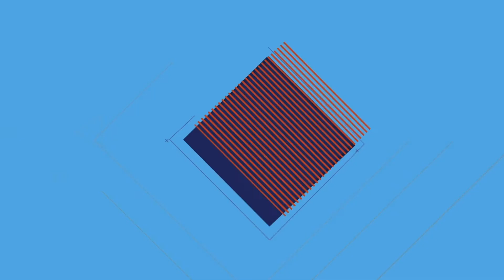95 Tesis para la Nueva Generación: Presentación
¡Ya salió "95 tesis para la nueva generación"! 95 ensayos breves, polémicos y desafiantes. El libro ya se puede comprar en las plataformas digitales y librerías cristianas.

En su nuevo libro, Lucas Magnin profundiza la propuesta de "Cristianismo y posmodernidad. La rebelión de los santos". A través de 95 ensayos polémicos y desafiantes, el autor argentino trae a Martín Lutero de este lado de la historia y lo expone a los dilemas actuales de la fe cristiana.

Mi nuevo libro: 95Tesis para la nueva generación